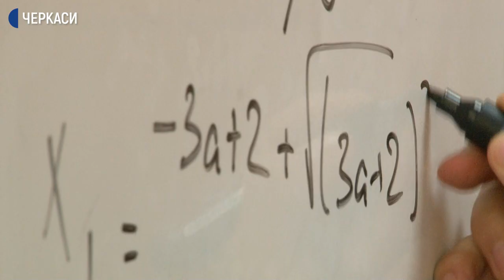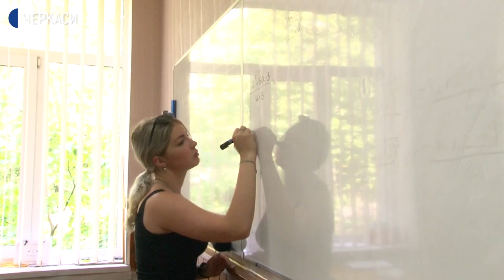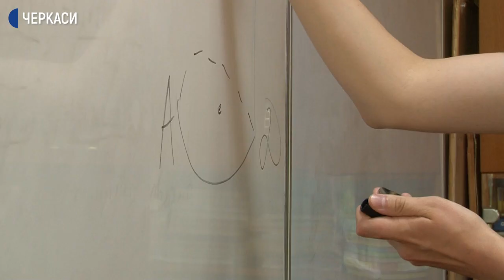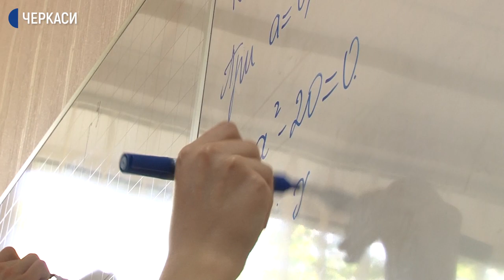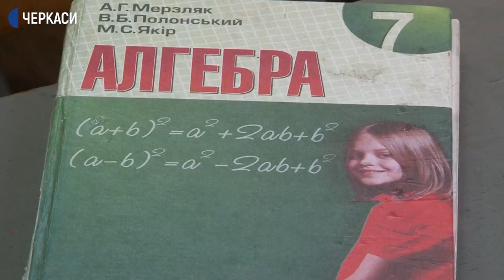П'ятеро випускників ліцею отримали по 200 балів з математики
П’ять випускників черкаського фізико-математичного ліцею отримали по 200 балів за зовнішнє незалежне оцінювання з математики. Із сьомого класу цьому предмету дітей навчав вчитель Роман Барвінок. За словами педагога, під час підготовки до тестування він з учнями не лише розв’язав усі задачі, а й придумав свої додаткові.